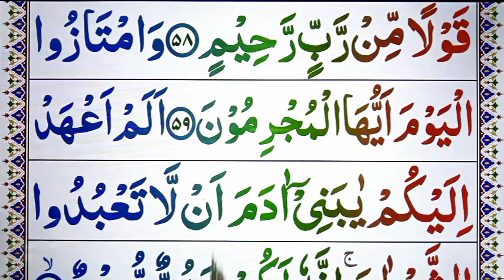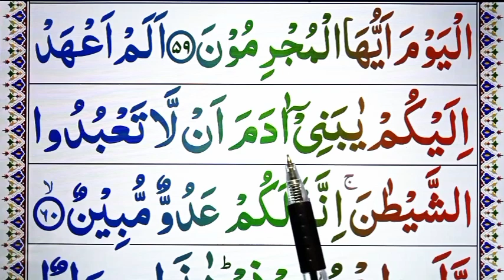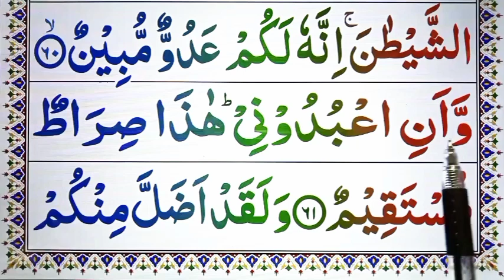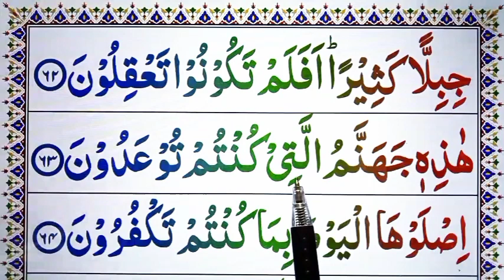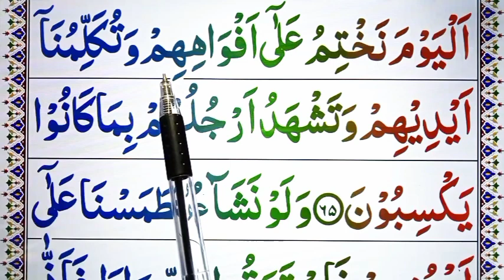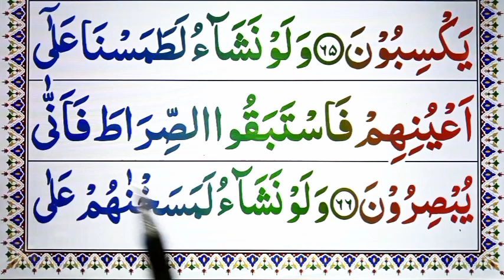Learn Surah Yaseen: Epi: 06 || SurahYasin || Surah Yaseen tilawat || Yasin Sharif || Learn Quran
Covered Topics

Learn Surah Yaseen Epi 06.
SurahYasin.
Surah Yaseen tilawat.
Yasin Sharif.
Learn Quran.
Quran Learning.
Daily tilawat.
Tilawat.
Quran tilawat.